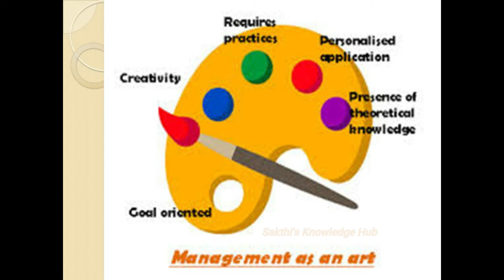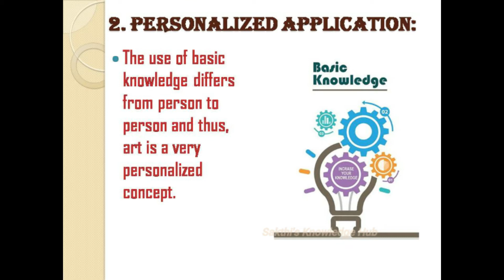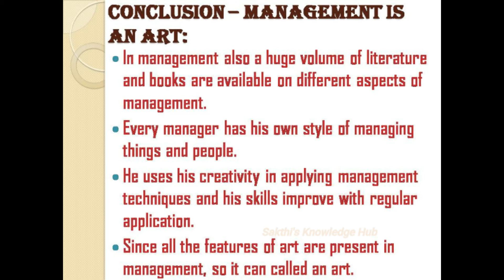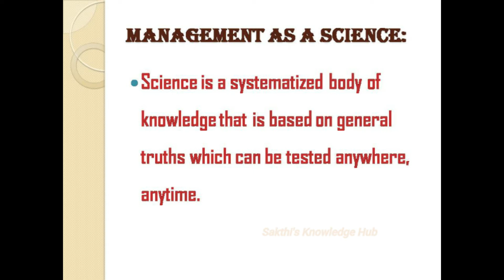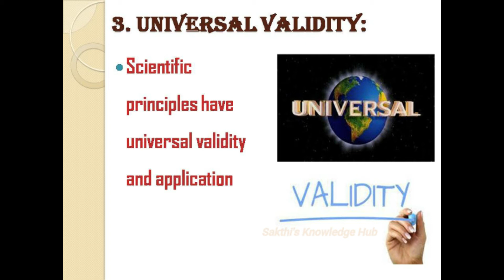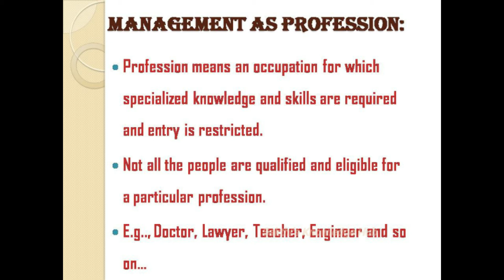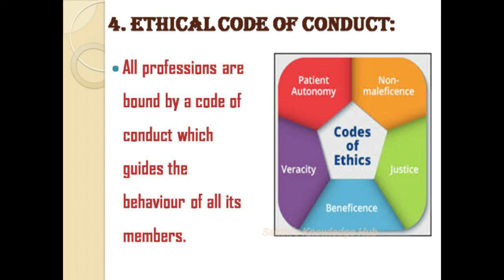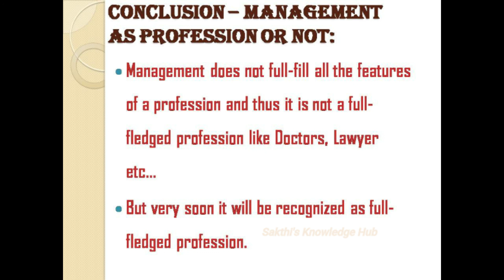CBSE | Class 12 | Revised Syllabus | Business Studies |Chapter - 1 | Part - 3 | Management - English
Hello Achievers,
In this video we have explained the contents like, Management is an Art, Science or a Profession of CBSE Class 12 revised Syllabus for the subject  Business Studies Chapter - 1 explanation in English with examples.

Hello Achievers,

Welcome to Sakthi's Knowledge Hub, you are in a right place to learn the concepts very easily. Kindly mention your Name & some basic details along with your request. Keep watching & keep learning, all the best for your future endeavors.

Refer our "Channel's About page" for more details and please mention yours requirements and queries in the comment box.